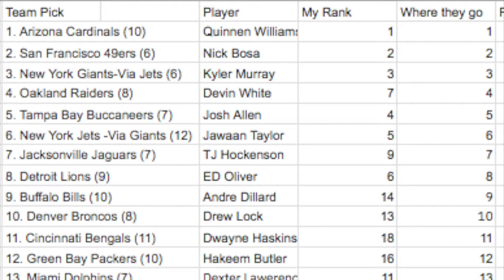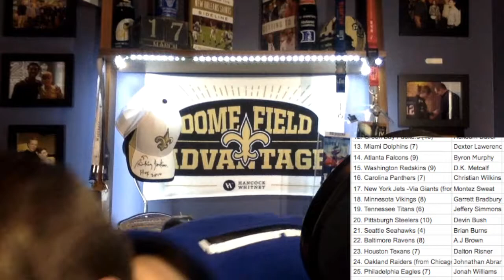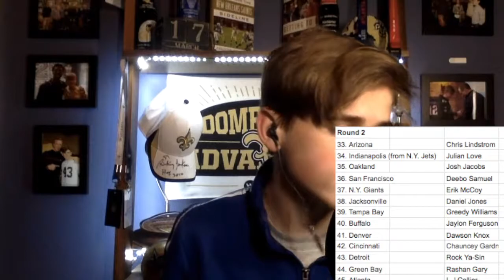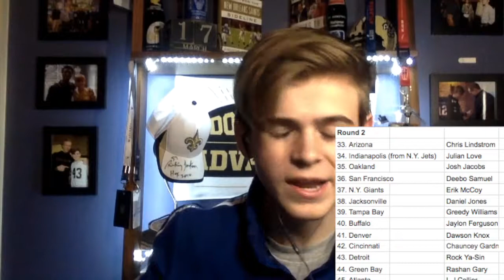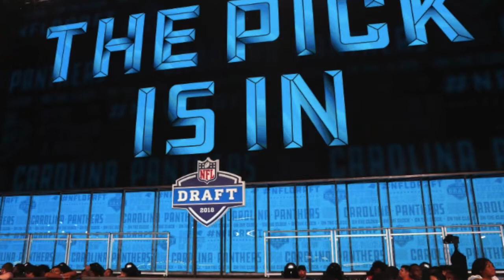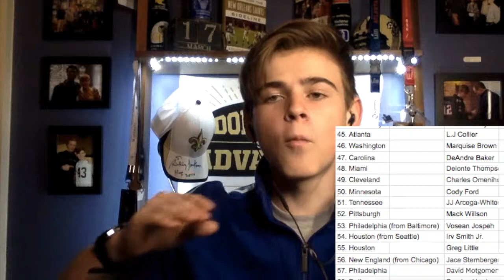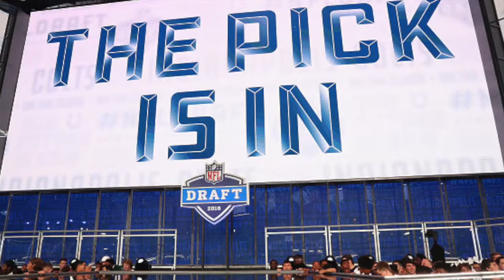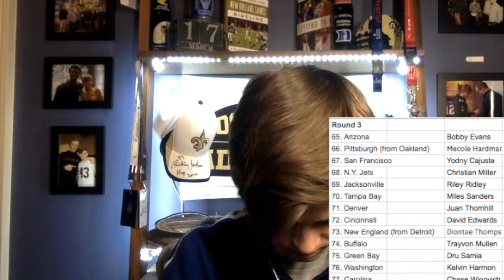Triple Threat Podcast Ep. 14: NFL Mock Draft 1.0 ( 3 Rounds)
William and Ishan go over Will's mock draft 1.0 for this years NFL draft. Full 4 round Mock